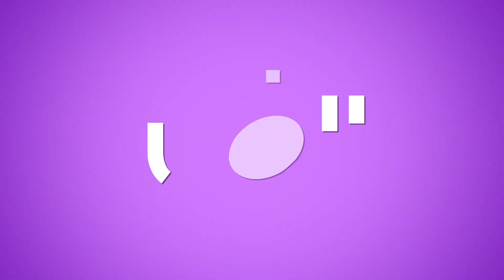خاص - هذا ما توقعته جومانا وهبي عن الأبراج للأسبوع الأول من شهر تشرين الثاني/نوفمبر 2021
تطل عالمة الفلك والطاقة جومانا وهبي، أسبوعياً وعبر موقع "الفن"، لتكشف ما يخبئه الفلك لمواليد الأبراج، وتتحدث عن حياتهم المهنية والعائلية والعاطفية.
لمعرفة ما توقعته جومانا لهذا الأسبوع لمواليد الأبراج، تابعوا التفاصيل بالفيديو المرفق.

Copyright : ElFann.com